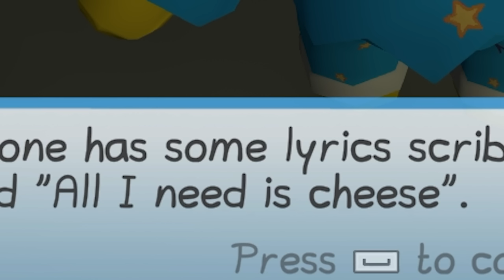I Found a Secret BARD COSTUME in Wobbly Life!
I found a secret Bard costume in Wobbly Life; a funny ragdoll sandbox game where I search for secrets like the fancy pants bard outfit by completing the bards bounty mission! Now I can finally play guitar! What other secrets will we find in this new sewer update in Wobbly Life?

About Wobbly Life game:

An open world physics based sandbox with ragdoll characters. Play with your friends in Online and local co-op, discover a variety of minigames and objectives to earn cash to spend in the ragdoll game world!